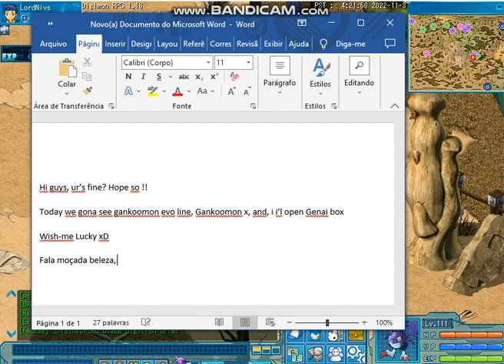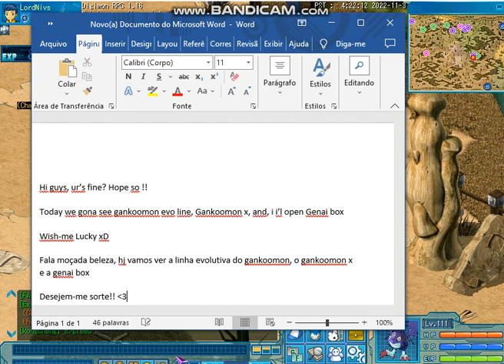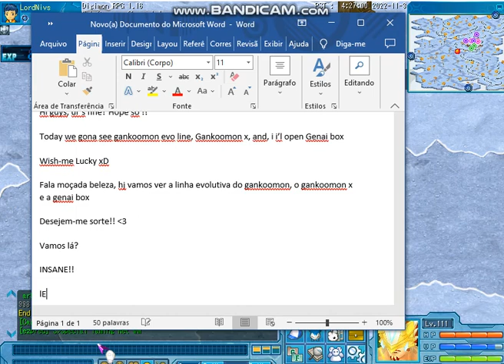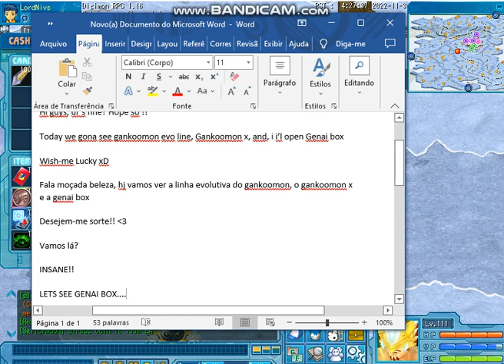Gankoomon evo line, evo Gankoomon x and opening "Genai box"